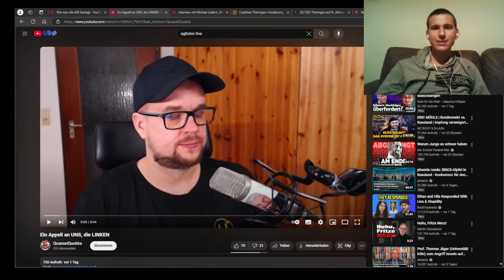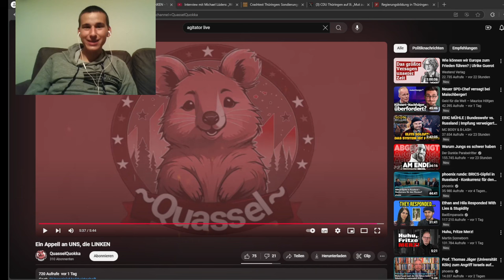Warum Quasselquokka mit seinem Aufruf zur Einheit der Linken falsch liegt